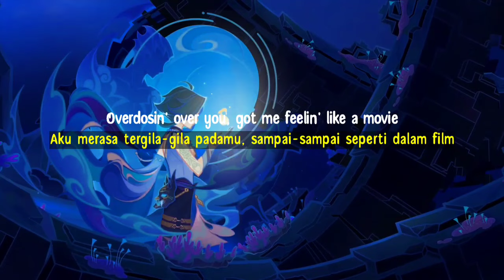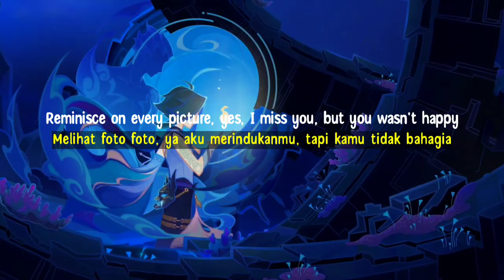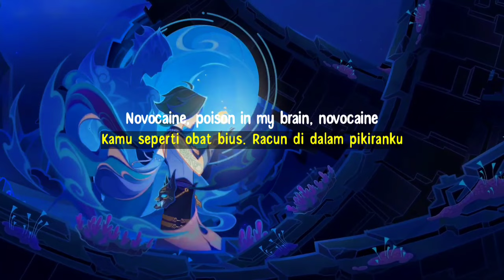Shiloh Dynasty - One More Shot (Novacane)| Lirik Lagu Terjemahan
Shiloh Dynasty - Novacane (One More Shot)| Lirik Lagu Terjemahan
Shiloh Dynasty - One More Shot

Title : One More Shot
Artist : Shiloh Dynasty
Version : Speed Up